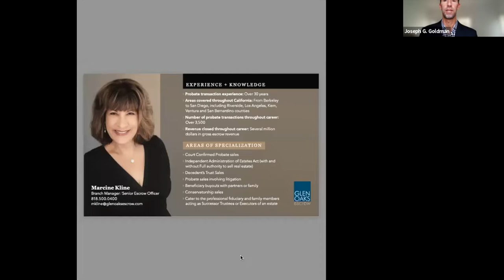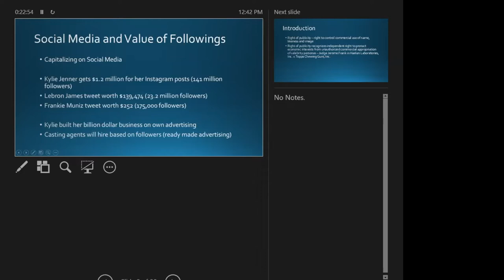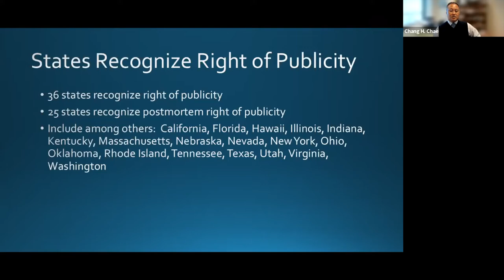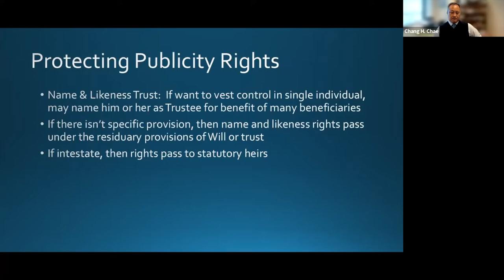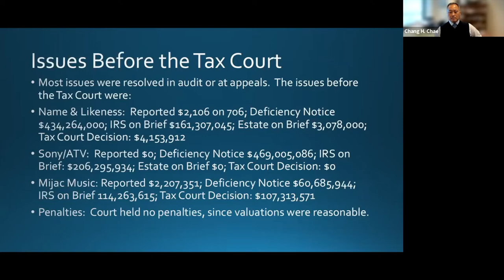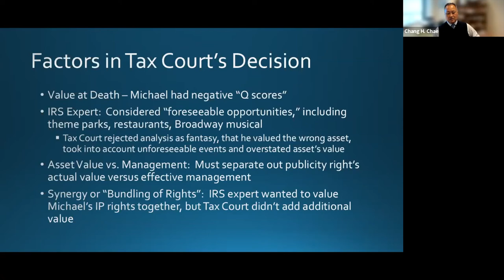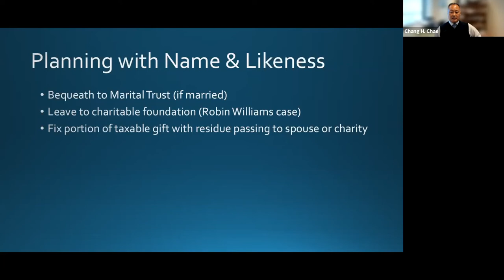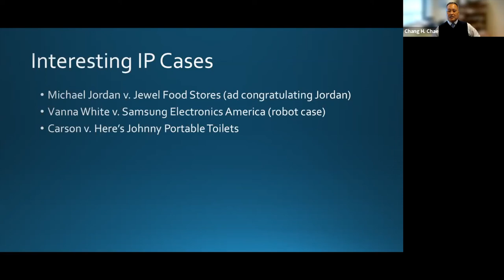NIL of Celebrities – How to Manage Them in Your Estate Planning Practice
Chang H. Chae
Hoffman, Sabban & Watenmaker, APC

Chang H. Chae will use his experience advising celebrity clients to discuss a variety of estate planning issues that arise when planning for name, image and likeness. He will explain how these issues are becoming of widespread importance, both in terms of planning and in dealing with the IRS in estate administration with NIL (including the tax court’s ruling in the Michael Jackson case).

Mr. Chae is a Certified Specialist in Estate Planning, Trust and Probate Law (certified by the State Bar of California Board of Legal Specialization) and is a Fellow of the American College of Trust and Estate Counsel (ACTEC). He is a former Co-chair of the Executive Committee of the Trusts and Estates Section of the Beverly Hills Bar Association. He has been repeatedly named by Los Angeles Magazine and Law & Politics Magazine as a “Southern California Super Lawyer,” recognized as a Best Lawyer® and is rated AV® Preeminent™ by LexisNexis Martindale-Hubbell. Mr. Chae has served as a member of the board of directors for a community college foundation, as chairperson for a planned giving committee and as a professional advisor to a community foundation. He is a member of the International Society of Trust and Estate Practitioners and is a Co-Chair of the Steering Committee of the Motion Picture and Television Fund, Professional Advisory Network.